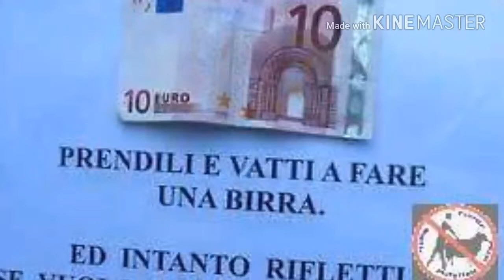Rifletti prima di fare una cosa sbagliata